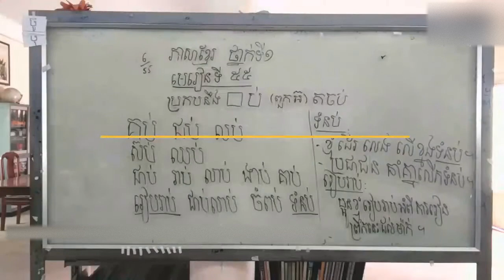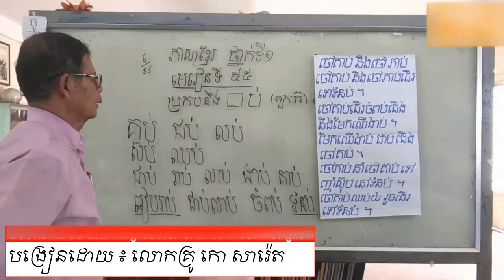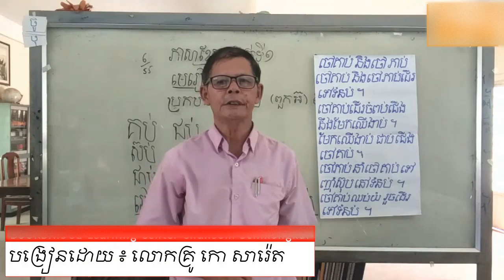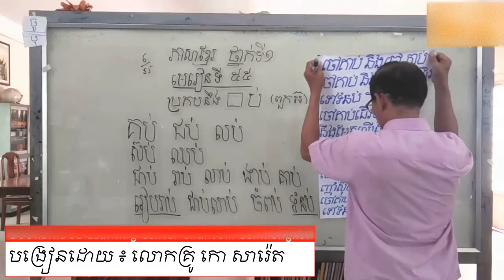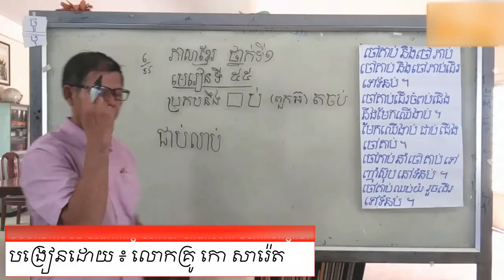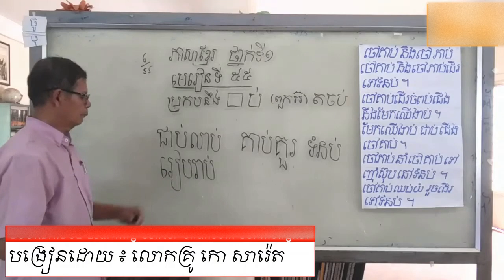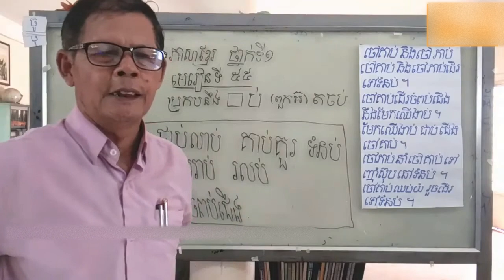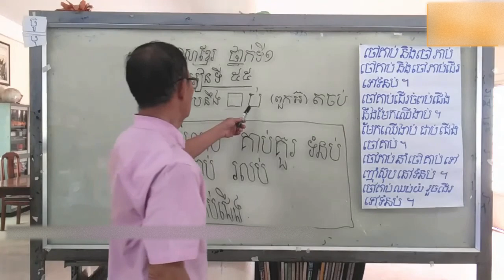Teaching Techniques on Khmer Lesson - EP. 55.06 | Learn to teach Khmer Lesson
This is how to teach a Khmer lesson. We show you techniques to teach from the beginning to the end. Enjoy watching it.